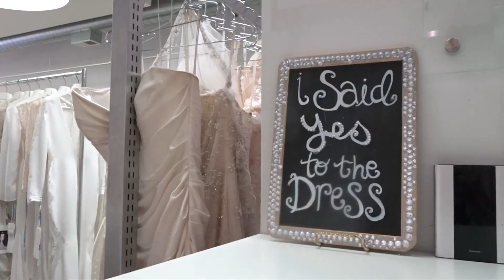TRYING ON WEDDING DRESSES | Blondes & Bagels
Let's go WEDDING DRESS SHOPPING! Come with me as I vlogged my experience trying on wedding dresses at Novella Bridal in San Francisco! Which one is your favorite?

LET'S BE REAL FRIENDS